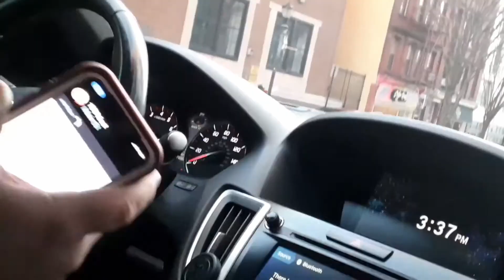MEET SOME OF THE HOMIES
First vlog in a while, plus I won a race.